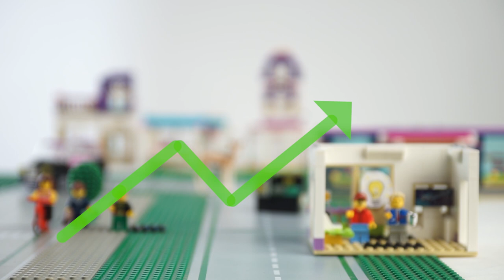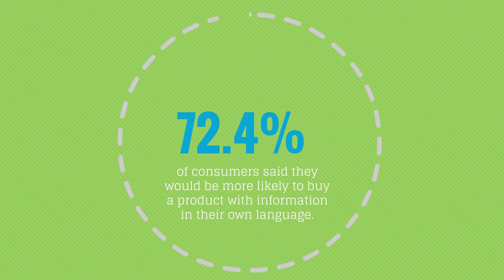From Gazelle To Unicorn By Going Global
Learn how a tech startup from humble beginnings turned into a Unicorn valued at more than $1 billion by going global!

The opportunity to serve global markets has grown in recent years as the global economy has grown. Thanks to the internet business have been able to expand like never before.

Tech companies, in particular, have the unique opportunity to scale globally with the help of translation and localization. By investing in translation and a global expansion plan, companies can grow by tapping into a globally scaled business.

Learn more about how to successfully reach global markets at inwhatlangauge.com